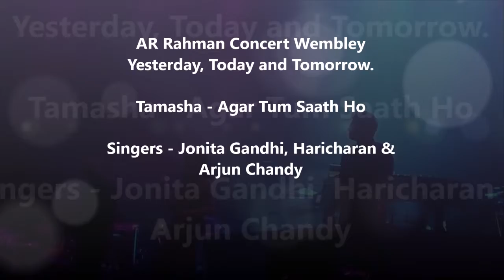AR Rahman Concert Wembley Yesterday, Today and Tomorrow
AR Rahman Concert Wembley Arena
Yesterday, Today and Tomorrow 2017

Singers - Jonita Gandhi, Haricharan &
Arjun Chandy

© Video Recorded and Edited by Vimal Malhotra